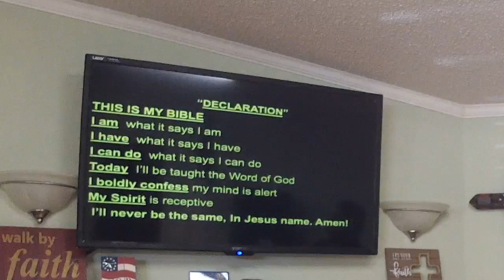Grow and Go for Jesus Daily - Pastor José Cordero - August 7, 2022